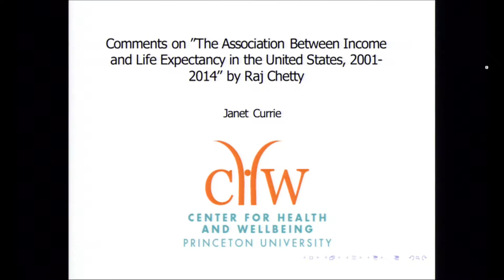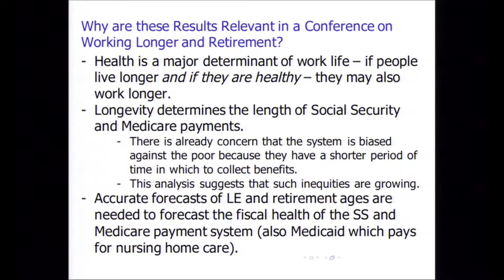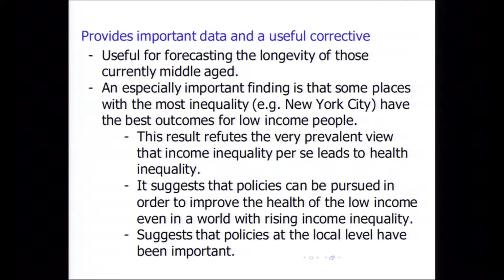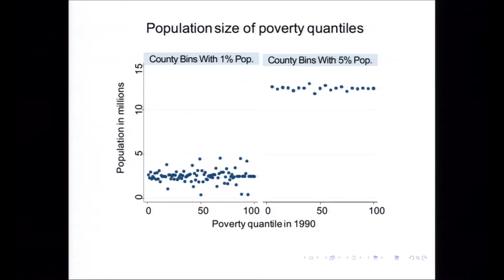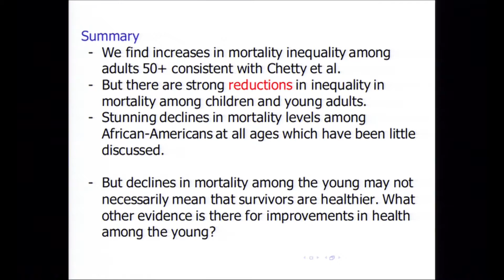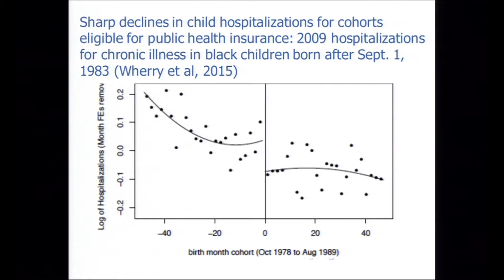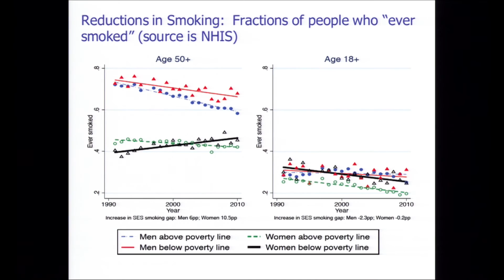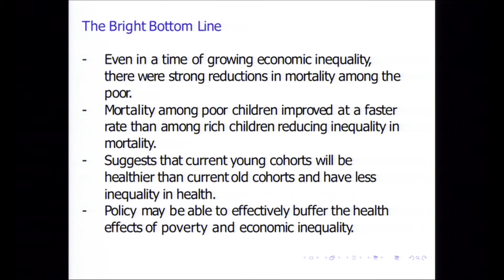Life expectancy, income and geography (discussion)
Janet Currie, of Princeton, discusses Raj Chetty’s paper, ”The Association Between Income and Life Expectancy in the United States, 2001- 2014.”